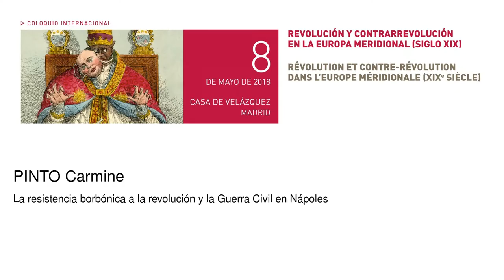La resistencia borbónica a la revolución y la Guerra Civil en Nápoles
Pinto Carmine
   Podcasts de la Casa de Velázquez